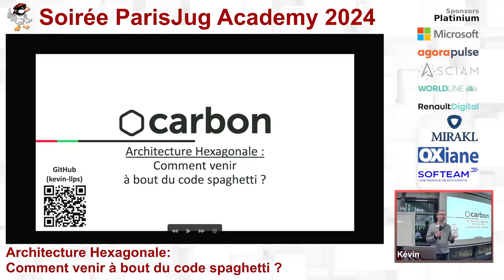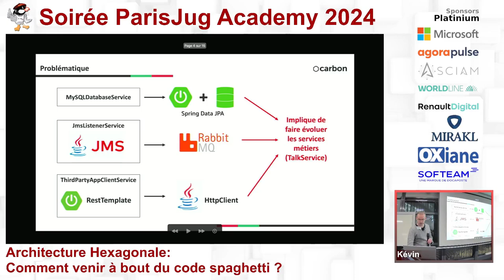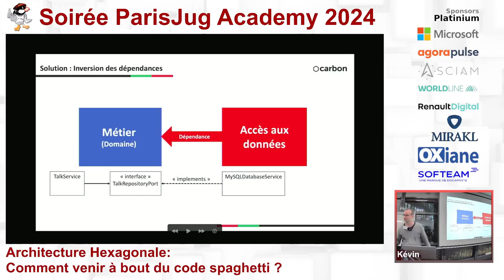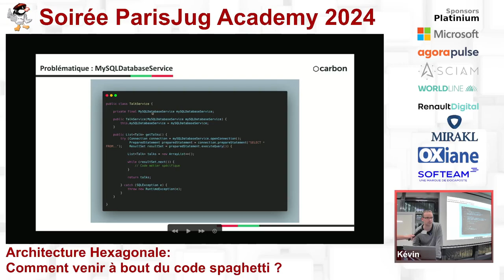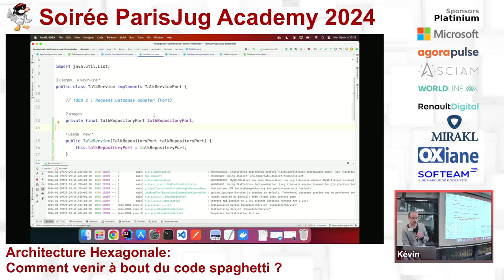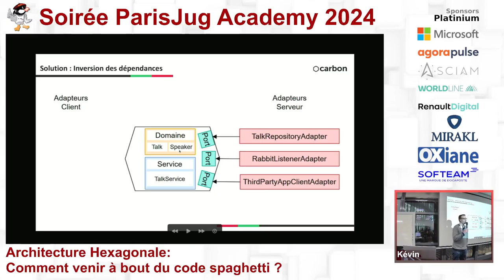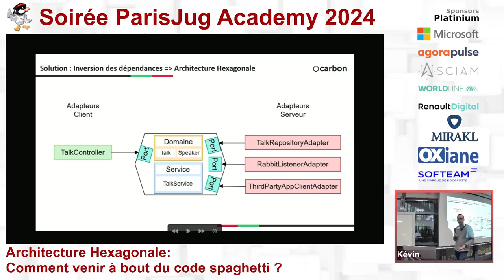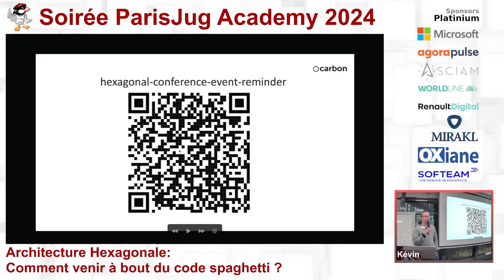2024/01/09 - ParisJug Academy - Architecture Hexagonale Comment venir à bout du code spaghet...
Tout développeur a déjà été confronté à ce sentiment inconfortable de devoir maintenir et faire évoluer du code spaghetti. Mais comment éviter durablement ses écueils ? Voyons ce que peut nous offrir l’architecture hexagonale et dans quelle mesure nous pouvons aider une équipe à la mettre en place, mais surtout à l’entretenir durablement.

Par Kévin Llopis